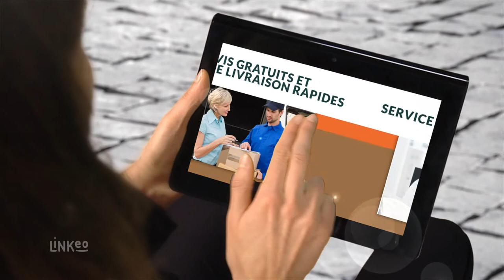Fabrication et affûtage de lames : OCM (OUTILS COUPANTS DU MAINE)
Pour l'affutage et la fabrication de lame en tout genre, faites appel à OCM dans le Maine et Loire. Lames circulaires, couteaux-ouvreuses, lames droites ou autres, les 30ans d'expérience de OCM vous garantissent un travail de qualité